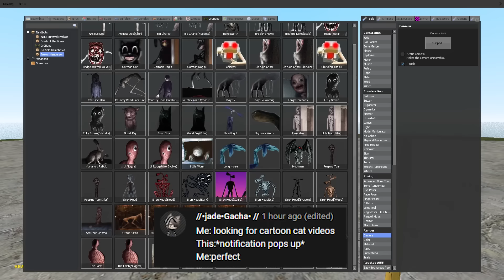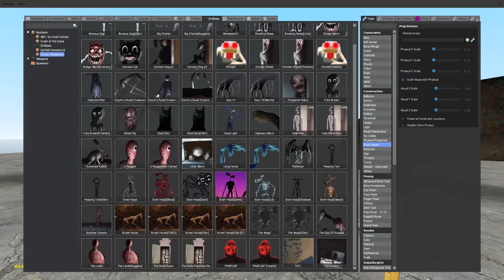TREVOR HENDERSON - BATTLE ROYALE! (Garry's Mod Sandbox) | JustJoeKing